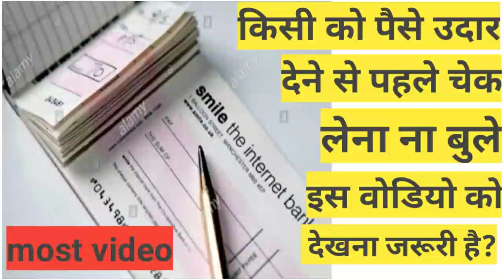किसी को पैसे उधार देने से पहले चेक लेना ना भूले?||Don't forget to take check before lending money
⇨ Title :- किसी को पैसे उधार देने से पहले चेक लेना ना बुले ?||